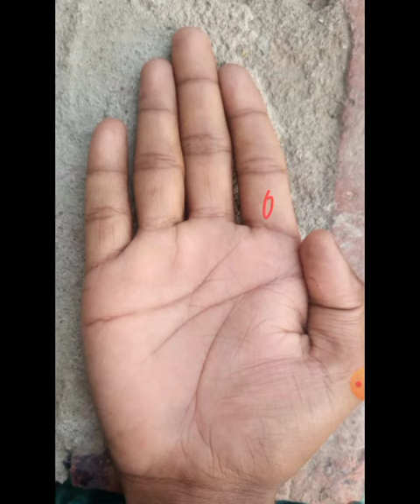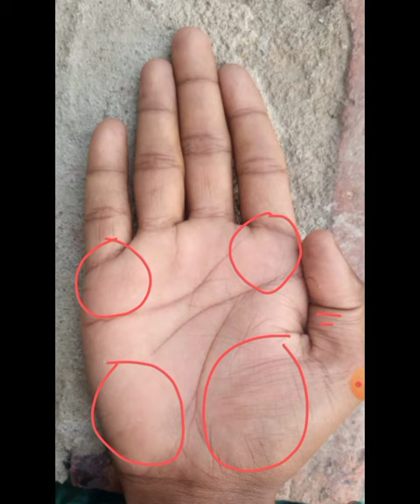No fate line in palm। no fate line meaning। fate line in palmistry। Astro kausik।☸☸🚩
No fate line in palmistry। no fate line meaning। fate line in palmistry।Astro kausik।

Hi
No fate line in palm or no fate meaning
and no fate meaning in Bengali  or no fate line in hand and No Fate But What We
Make or Song by The Hairy Nobs and no fate line on right hand and also no fate terminator or no fate tattoo and no fate terminator and No Fate Awaits Me.

Yours queries -
no fate line in palm
no fate meaning
no fate meaning in Bengali
no fate line in hand
No Fate But What We Make
Song by The Hairy Nobs
no fate line on right hand
no fate terminator
no fate tattoo
no fate terminator
No Fate Awaits Me
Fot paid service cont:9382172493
Kausik shasti
Jhotirbid,Jhotish ratna from Indian Institute of Astrology.